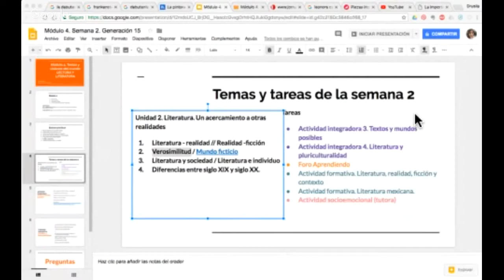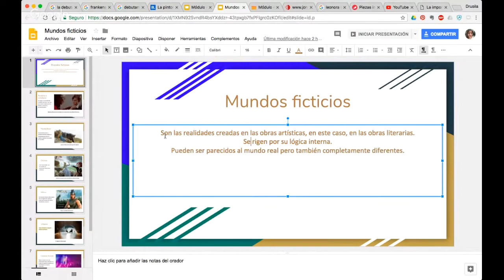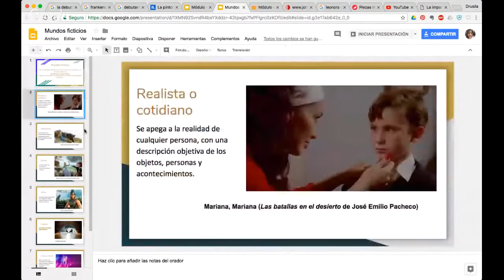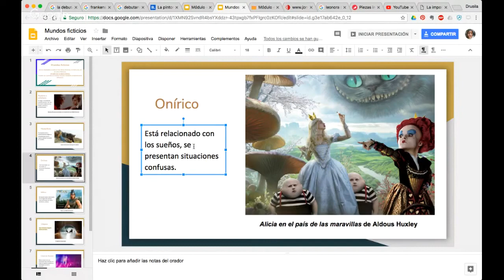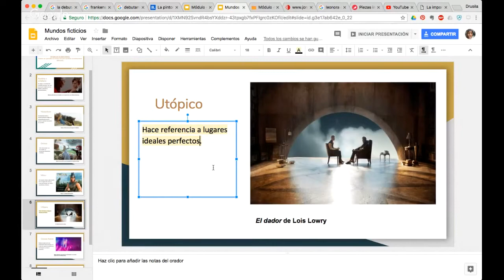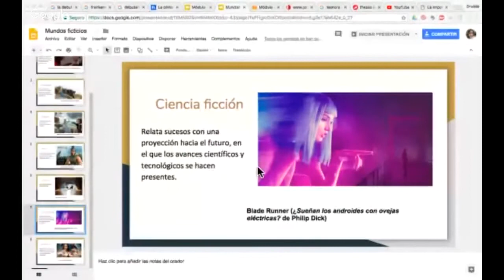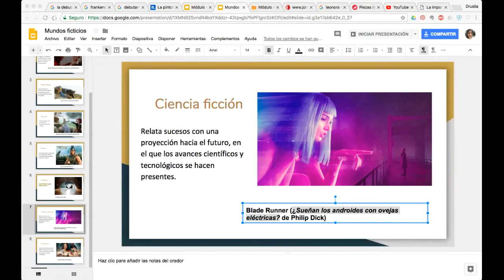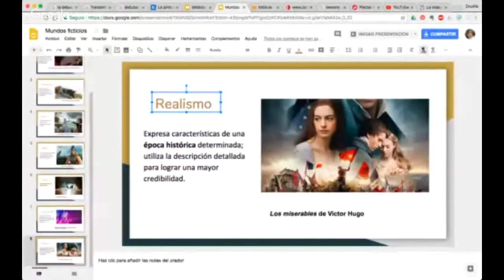Verosimilitud y mundos posibles - Literatura - Textos literarios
Explico dos conceptos relevantes para el análisis de las obras literarias.
Verosimilitud y mundos posibles.
Útil para nivel preparatoria - bachillerato.
M4.